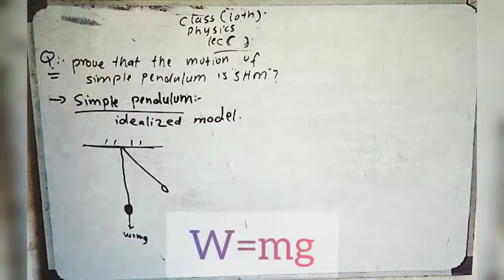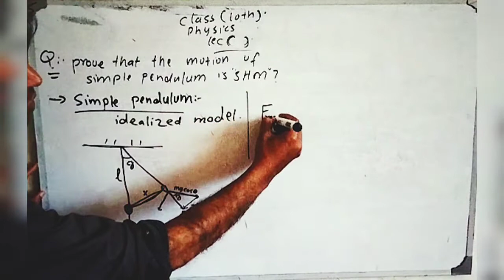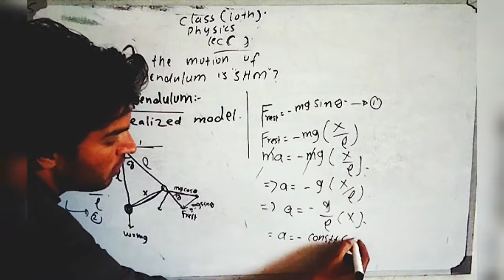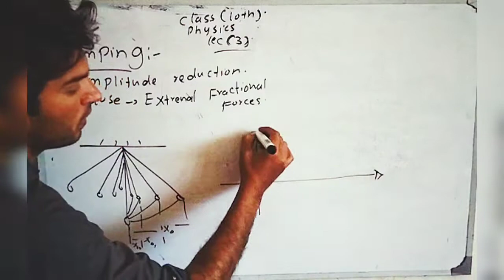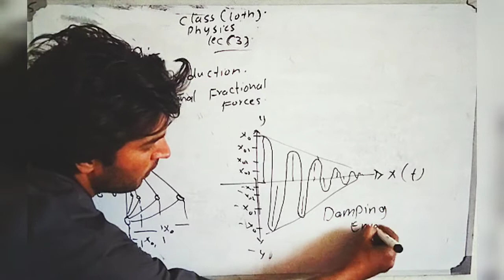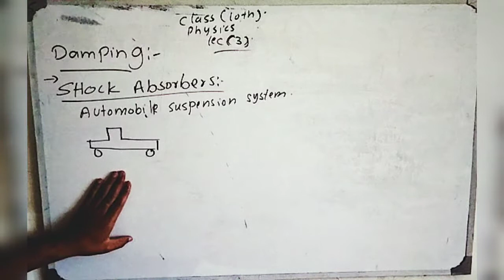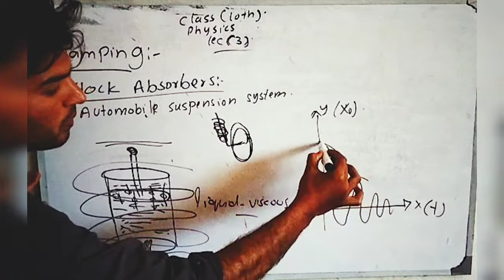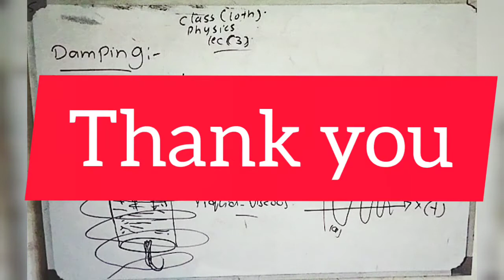simple pendulum poshto